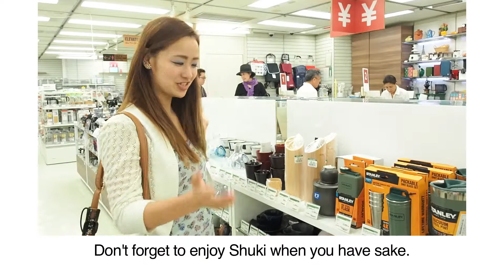【Japanese Souvenir】 Enjoy Sake with Style, Using Cool Shuki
◎Overview
 There are many kinds of Shuki, tools that are specially made to drink sake, like bamboo-made cups and little bottles. You can find nice designs with Mt. Fuji and Kanji characters. Look for not only sake but also Shuki as souvenirs!

 Ichiro Yoshizawa

◎Model
Risa Kanzaki